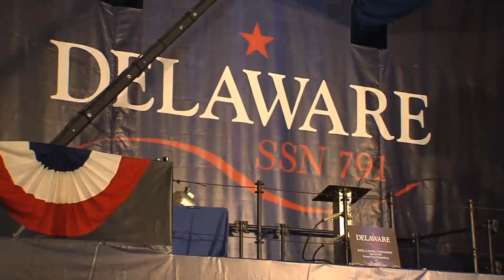Keel Laid for Future Submarine USS DELAWARE (SSN 791)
On April 30, Newport News Shipbuilding celebrated the symbolic beginning of construction on the 18th Virginia-class submarine with Ship's Sponsor Dr. Jill Biden, Second Lady of the United States.